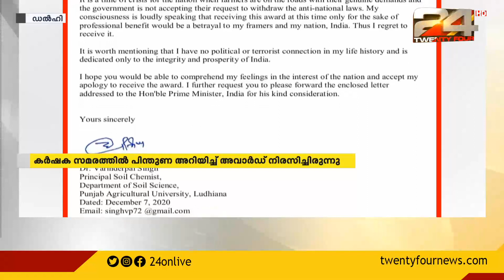കർഷക പ്രക്ഷോഭം; അവാർഡ് തിരികെ സ്വീകരിയ്ക്കില്ലെന്ന് ഡോ.വരീന്ദർപാൽ സിംഗ്